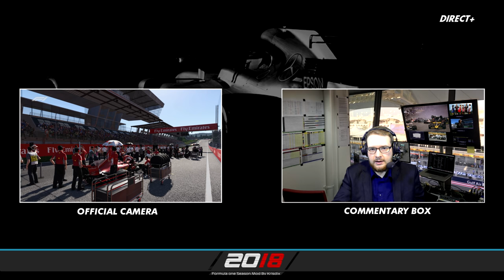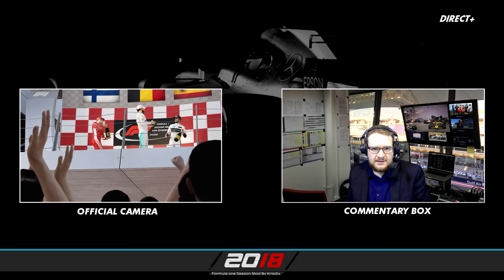F1 2017 - Carrière - S2E09 : Relancer la machine ? [RoleplayTV]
➥ Réseaux

➥ Partenaires

➥ Configuration